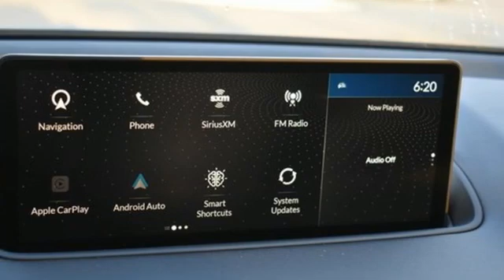New 2022 Acura MDX Falls Church VA Acura Washington-DC, DC ANL051436 - SOLD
Year: 2022
Make: Acura
Model: MDX
Trim: A-Spec
Engine: 3.5L V6 SOHC i-VTEC 24V
Transmission: 10-Speed Automatic
Color: Black
Interior: Red
Stock #: ANL051436
VIN: 5J8YE1H07NL051436
Majestic Black Pearl with leather trimmed red sport seats with ultrasuede seat inserts, heated front seats, third row seating, V6 power, SH-AWD, A-Spec package, navigation, panoramic power moon roof, satellite radio, and much more. brbrRecent Arrival!brbrbrWe make every effort to provide accurate information but please verify options and price with management before purchasing. All vehicles are subject to prior sale. All financing is subject to approved credit. Dealer installed options are additional. Stock photo colors, options and trim levels may vary. Not responsible for typographical errors. Published prices subject to change without notice to correct errors and omissions or in the event of inventory fluctuations. Vehicle offers/prices & internet price quotes valid for 48 hours from initial posting date, subject to change by dealer/manufacturer without notice. Vehicles may be in transit to dealer. Vehicle photos may not match exact vehicle. Please call to confirm availability status. All prices exclude taxes, title, license, and dealer processing fee of $899.00. Government 5-Star Safety Ratings are part of the National Highway Traffic Safety Administration's (NHTSA's) New Car Assessment Program. For additional information on the 5-Star Safety Ratings program, please Based on model year EPA mileage ratings. Use for comparison purposes only. Your mileage will vary depending on driving conditions, how you drive and maintain your vehicle, battery pack age/condition, and other factors. World's Largest Acura Dealer based on 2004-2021 AHM New Acura Volume Sales."

Address:
13911 Lee Jackson Highway